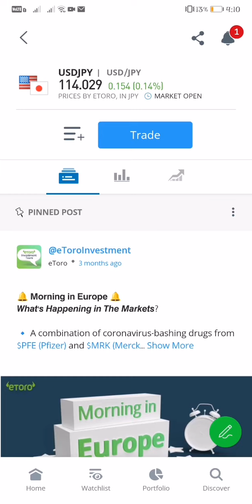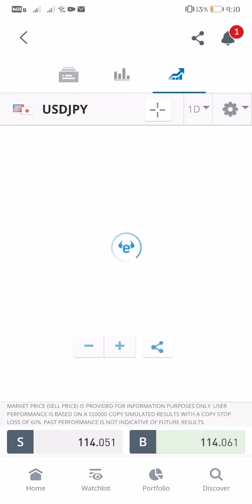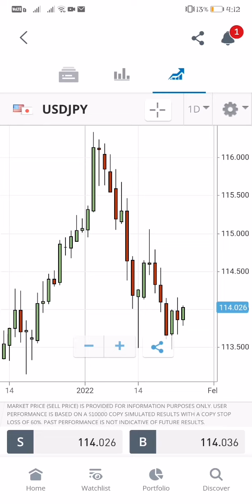USDJPY CURRENCY TRADING LIVE UPDATE AS OF 4:12 PM JANUARY 26, 2022